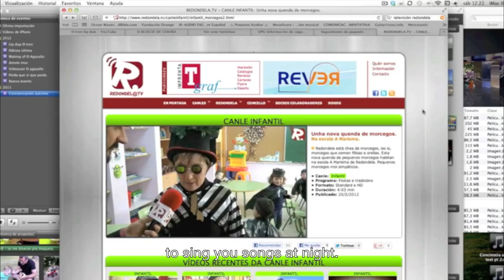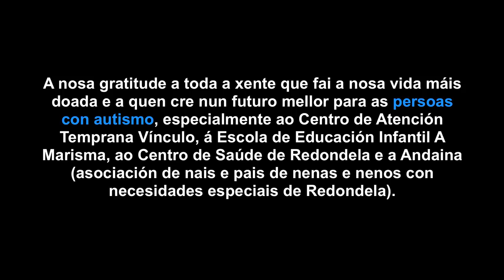Manuel´s song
Script: Olga Lalín
Music and lyrics: Olga Lalín e S. Durán
Video and audio editing:  S. Durán
Autism
Integrate  Research  Understand  Share
English subtitles revised by Melissa Formisano